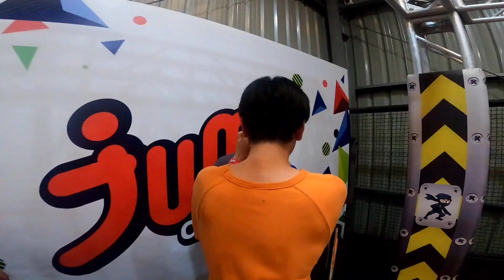500Bros x Chicken Gang - Jump Arena | Teaser Trailer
►Lịch Live:
* 19h-21h hàng ngày trên Fanpage TheAnh96